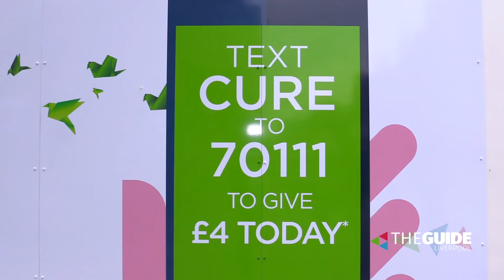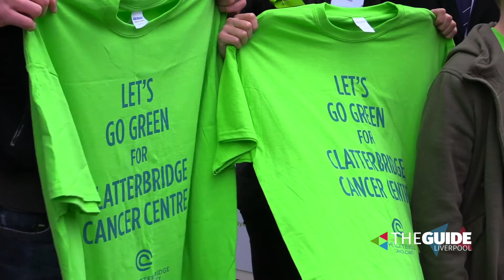Sam Quek officially launches the appeal for Clatterbridge Cancer Liverpool | The Guide Liverpool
Olympic Gold Medlaist Samantha Quek was on hand to officially launch the appeal for the new Clatterbridge Liverpool Cancer Centre. We spoke to her about her involvement and of course about her time on I'm a Celebrity Get Me Out of Here.